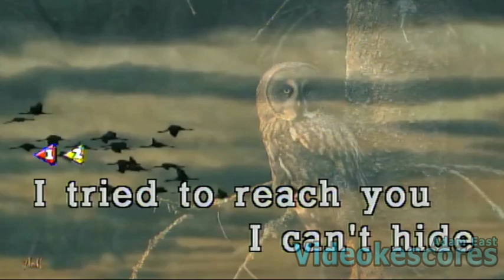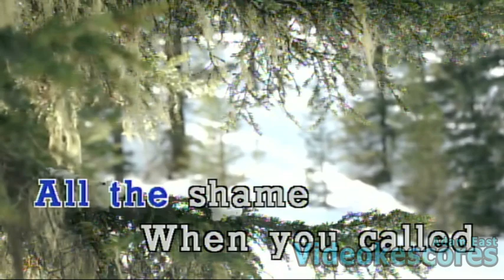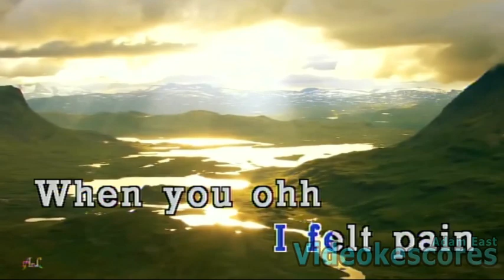Kina ft. Adriana Proenza - Can We Kiss Forever (Karaoke/Lyrics/Instrumental)